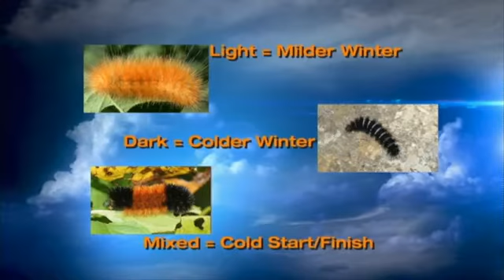WCIA 3 Judy Fraser's 2013-2014 Wooly Worm Forecast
Judy Fraser visits ciLiving for this winter's Wooly Worm Forecast.